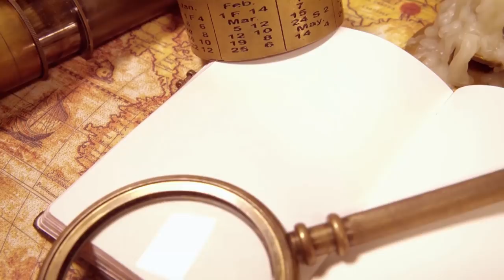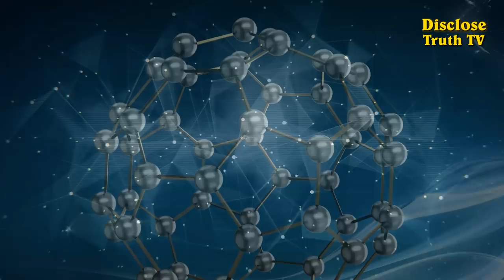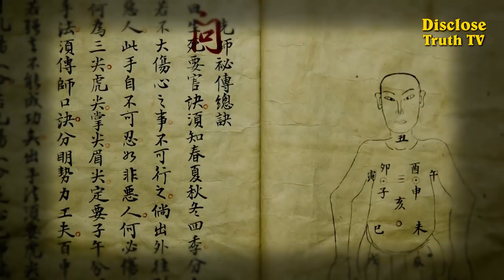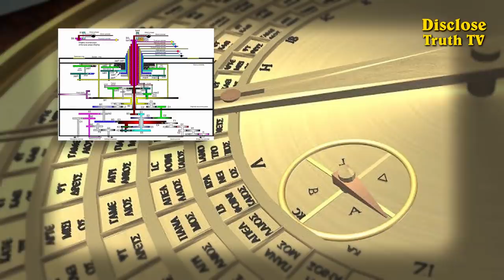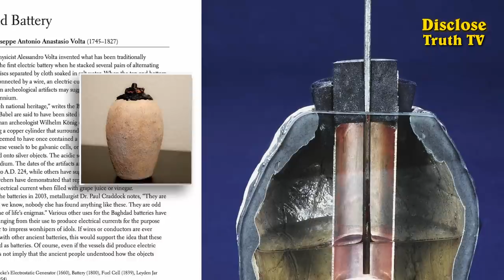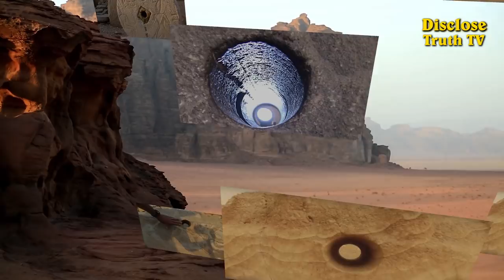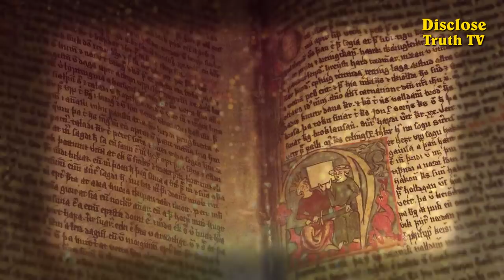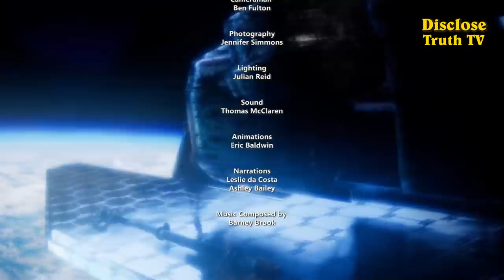Forbidden Discoveries Documentary 2019 Impossible Devices, Out of Time Technology and Artifacts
Of all the many unexplained phenomena and objects in the world, the ones that hold a great deal of fascination for us are what can be categorized as ancient anomalies. There have been many of these strange out of time discoveries, many more than geologists, archaeologists, and other scientists care to admit. We will look at the existence of puzzling artifacts,  inexplicable monuments, human-made marvels and baffling finds regarding to our ancient and prehistory and ask the question, are we missing pieces of the puzzle with regards our past?

We will make each film expand the viewer's horizons, especially those open to learning more about the world. We hope you will become aware of facts you may have been previously unaware of in the excellent forbidden ancient discoveries documentary.